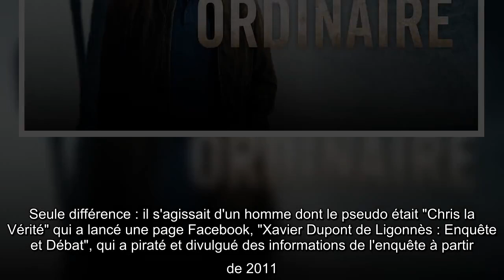Un homme ordinaire : le hacker a-t-il existé dans l'affaire Xavier Dupont de Ligonnès ?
Ceux qui ont suivi le début de la série "Un homme ordinaire", vont, ce mardi 22 septembre, pouvoir découvrir le dénouement tant attendu. Ce soir, M6 diffuse en effet les deux derniers épisodes de la fiction librement inspirée de l'affaire Xavier Dupont de Ligonnès.Comme dans la vraie histoire du père de famille qui a disparu à Nantes après avoir assassiné sa famille, une pirate informatique joue un rôle majeur dans le déroulé de l'affaire. Dans la fiction, c'est l'actrice Emilie Dequenne qui interprète Anna-Rose, une hackeuse bien décidée à faire éclater la vérité en menant sa propre enquête. Car si certains éléments de la série ont été romancés, ce personnage est quant à lui bien réel. Seule différence : il s'agissait d'un homme dont le pseudo était "Chris la Vérité" qui a lancé une page Facebook, "Xavier Dupont de Ligonnès : Enquête et Débat", qui a piraté et divulgué des informations de l'enquête à partir de 2011.Un groupe de hackeurs sur le coup Interviewé par nos confrères des In ...